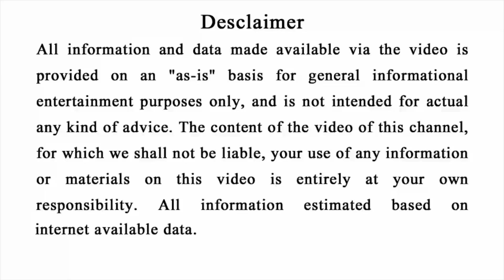Ajira Rasifala | 29 November 2020(ରବିବାର)| ଆଜିର ରାଶିଫଳ ସମ୍ପୂର୍ଣ 12ଟି ରାଶିର ଭାଗ୍ୟ | Today Horoscope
Love Odiagharabohu